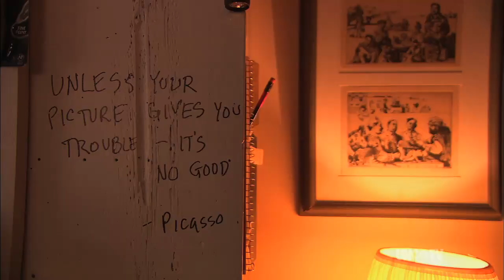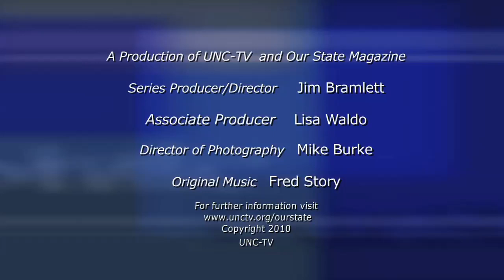An Artist's Reflections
Boone artist Noyes Capehart is a writer, teacher and painter who creates visual short stories embodying all of his experiences. First broadcast, June 2008. Produced by UNC-TV and Our State Magazine, with generous funding from BB&T.